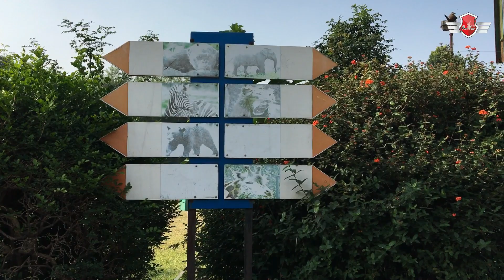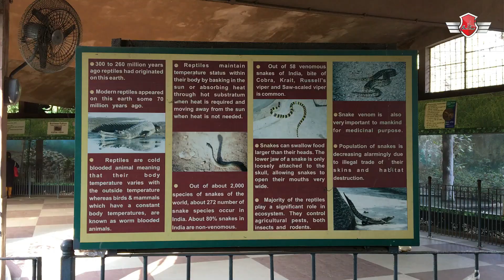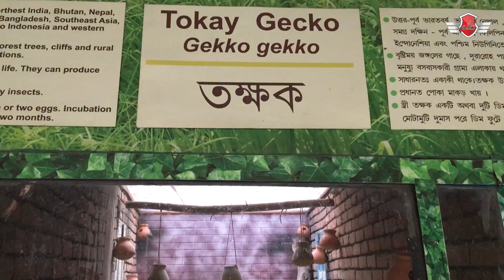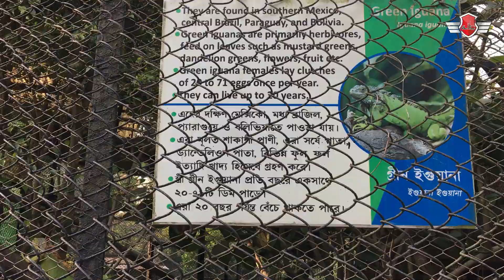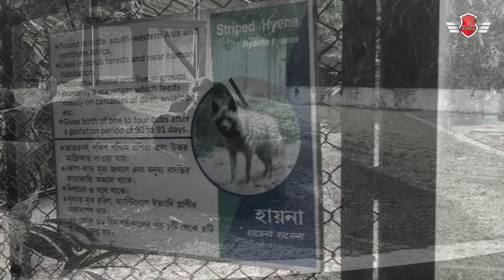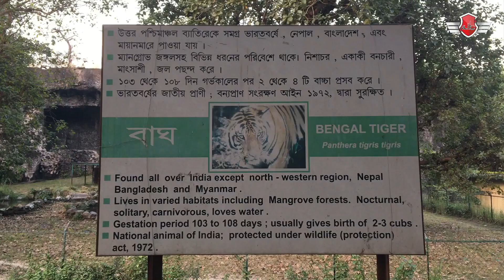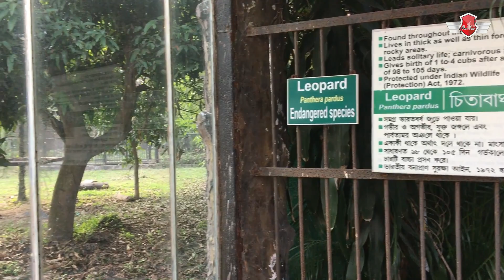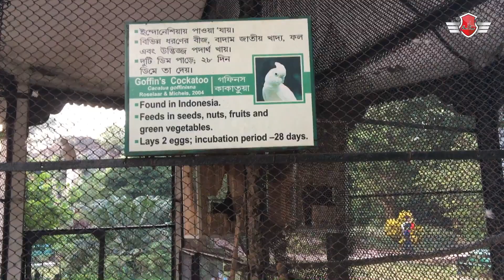Zoological Garden Alipore - Kolkata | Alipore Zoo | AIK Vlogs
The Zoological Garden, Alipore (also informally called the Alipore Zoo or Calcutta Zoo) is India's oldest formally stated zoological park (as opposed to royal and British menageries) and a big tourist attraction in Kolkata, West Bengal. It has been open as a zoo since 1876, and covers 18.811 ha (46.48 acres). It is probably best known as the home of the now expired Aldabra giant tortoise Adwaita, who was reputed to have been over 250 years old when he died in 2006. It is also home to one of the few captive breeding projects involving the Manipur brow-antlered deer. One of the most popular tourist attractions in Kolkata.